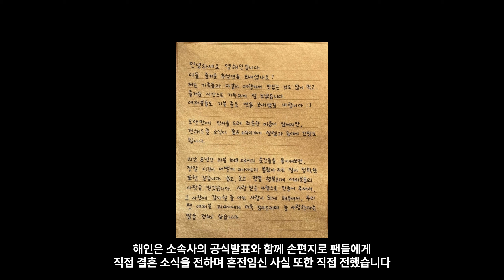오늘의 스포츠-연예계 이슈 모음(23.10.09)